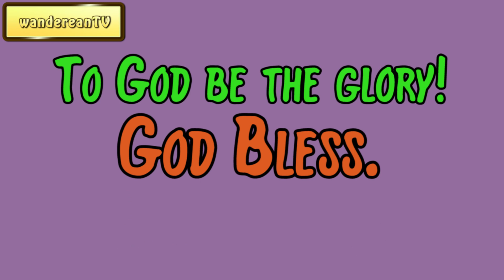Genesis Chapter 33 verse 4 || John Gill’s Exposition of the Entire Bible